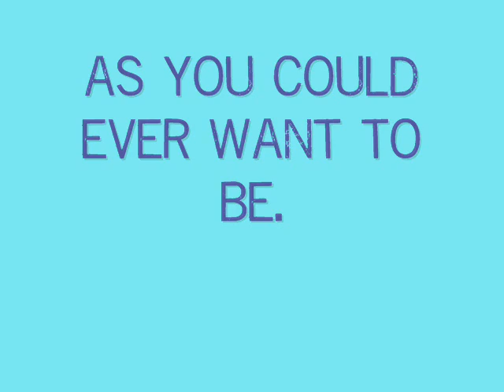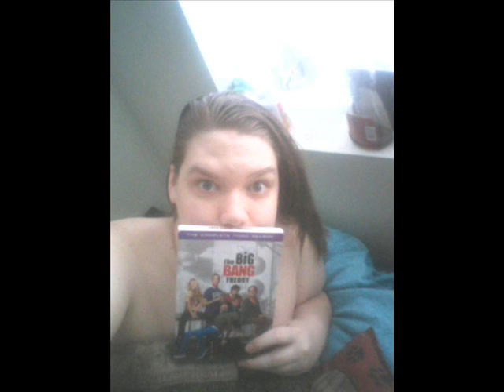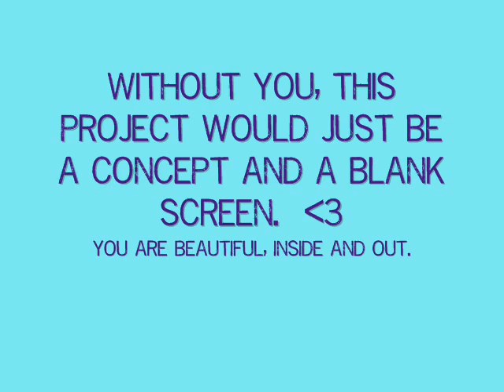#12: You Always Make Me Smile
Additional thanks to Zachary Billingsley and Kyle Andrews for the music.